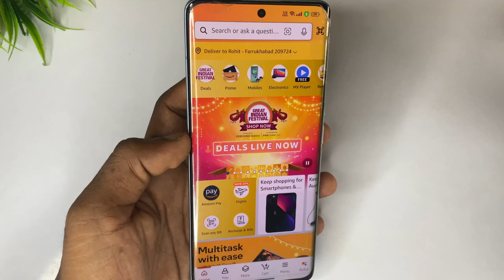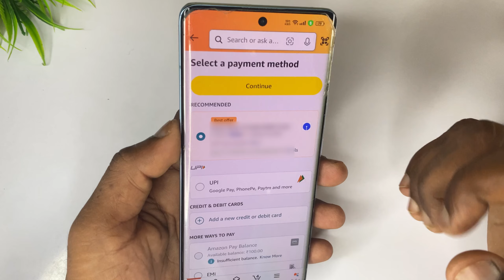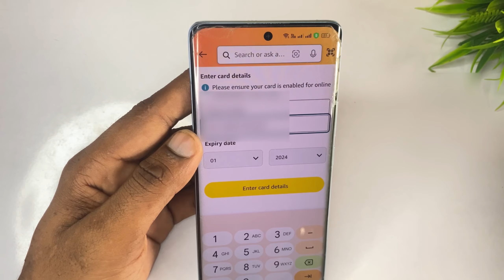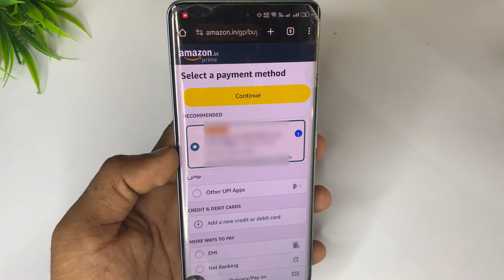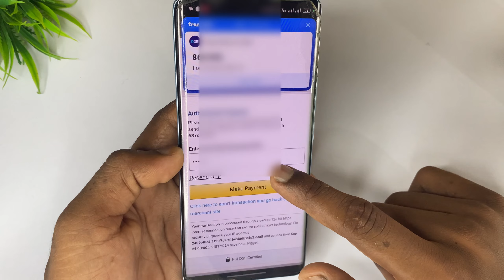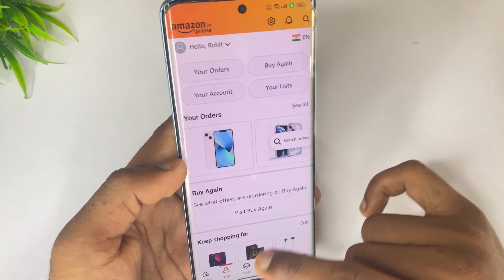How to apply SBI debit card offer in amazon | Amazon SBI debit card 10 discount kaise kare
How to apply SBI debit card offer in amazon | Amazon SBI debit card discount offer apply |
1.Up super tech
2.amazon discount on debit card
3.amazon credit card apply
4.amazon sbi debit card offer apply
5.how to apply sbi debit card offer in amazon 6.how to apply debit card discount offer in amazon
7.how to apply sbi card offer in amazon
8.amazon sale sbi debit card bank offer 2024 9.amazon sbi debit card bank offer 2024
10.how to apply credit card discount offer in amazon
11.amazon sbi debit card 10 discount kaise kare
12.amazon par sbi debit card se discount kaise le

🔀 Important Note 👇👇🔰

🔀 Your Questions 👇👇🔰
1.Up super tech
2.amazon discount on debit card
3.amazon credit card apply
4.amazon sbi debit card offer apply
5.how to apply sbi debit card offer in amazon 6.how to apply debit card discount offer in amazon
7.how to apply sbi card offer in amazon
8.amazon sale sbi debit card bank offer 2024 9.amazon sbi debit card bank offer 2024
10.how to apply credit card discount offer in amazon
11.amazon sbi debit card 10 discount kaise kare
12.amazon par sbi debit card se discount kaise le